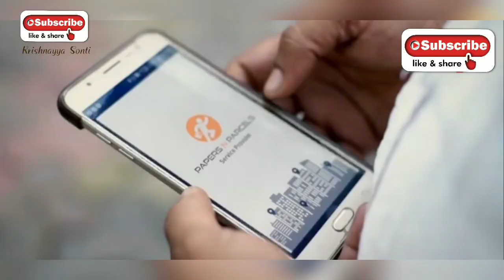MondayMotivation || EP 02 || Krishnayya Sonti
Let's Start This week with this Monday Motivational video.
Its All about a Boy of Mumbai 13 yrs Old. Who started Startup company n now it's doing 100Cr Bussines

Hi,